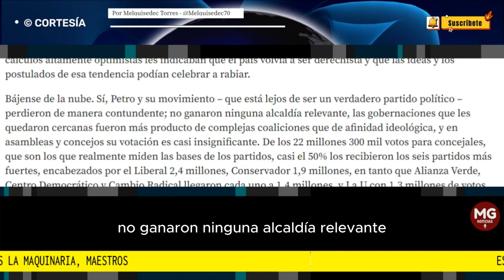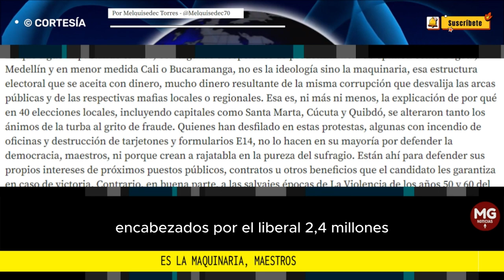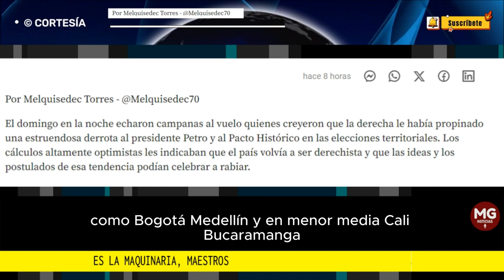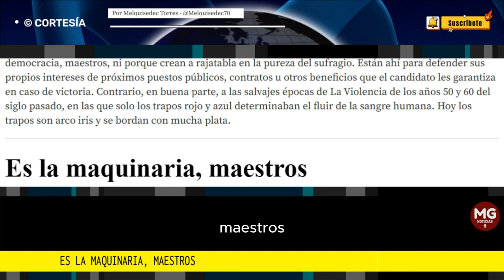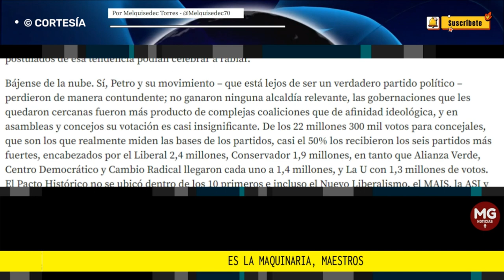ES LA MAQUINARIA, MAESTROS 🛑 Columna Melquisedec Torres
Lo que sigue impactando el voto, con algunas excepciones, no es la ideología sino la maquinaria, esa estructura electoral que se aceita con dinero, mucho dinero resultante de la misma corrupción que desvalija las arcas públicas.